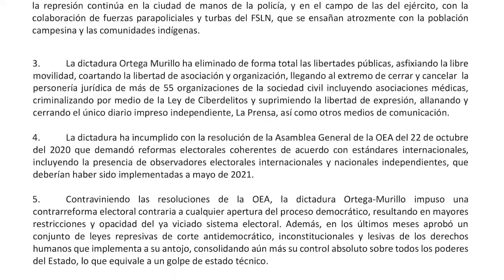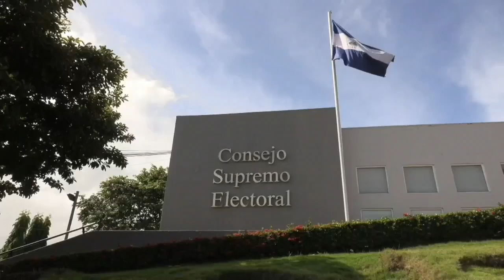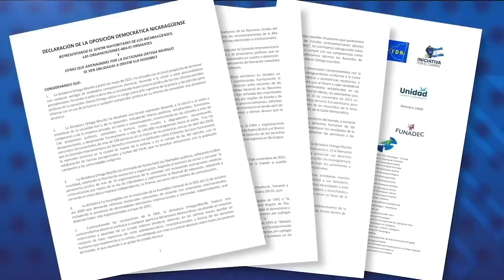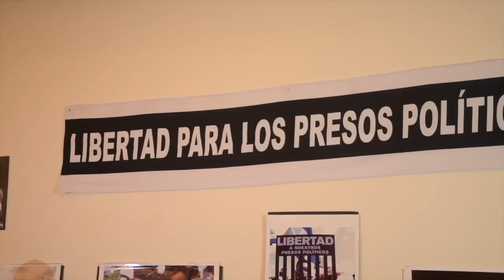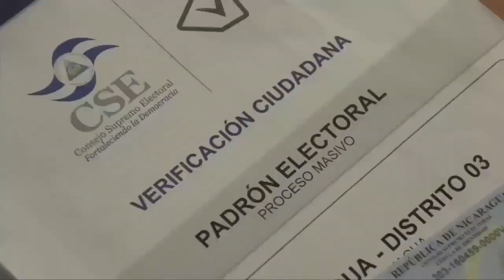Opositores llaman a vaciar las calles y quedarse en casa el 7 de noviembre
Las organizaciones de la Oposición Democrática nicaragüense coinciden en un llamado a “quedarse en casa” y no participar en las votaciones del 7 de noviembre, que se realizarán bajo estado policial, con los candidatos opositores presos y sus partidos políticos proscritos, explicó Jesús Téfel, miembro de la Unidad Nacional Azul y Blanco (UNAB), una de las organizaciones suscriptoras de la declaración opositora.

Tefel, exiliado en Costa Rica y “Donald” radicado en Nicaragua que solicitó se protegiera su identidad por razones de seguridad, comparecieron en Esta Semana para analizar la situación de la oposición a partir de un reciente pronunciamiento firmado por nueve organizaciones que pidieron desconocer los resultados electorales, la liberación de los presos políticos y la realización de un nuevo proceso electoral, delineando una hoja de ruta de la estrategia opositora.
“El régimen podría utilizar la asistencia de la gente a las urnas para decir que toda esa gente llegó a votar por él y, como no tenemos manera de entrar a revisar las votaciones, ni estar en las juntas receptoras ni nada, pues no tendríamos cómo objetar esa declaración. Entonces hemos decidido que lo mejor es vaciar las calles ese día, quedarnos en nuestras casas y no prestarnos a ese juego”, sostuvo Tefel.